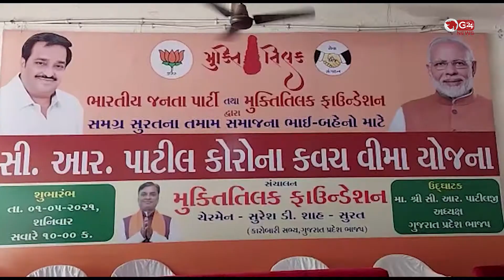18 થી 65 વર્ષના લોકો માટે વિના મુલ્યે 1 લાખની પોલીસી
પાંચ મે સુધીમાં વિમો લેનારનું પ્રિમિયમ આઠમીથી પરત અપાશે